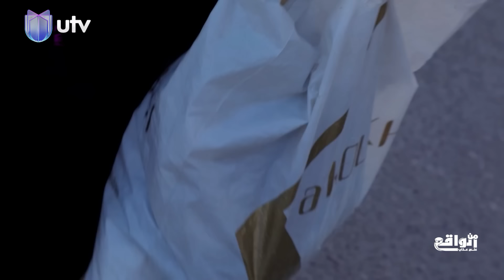أب يُطرد وينام داخل مغتسل للأمـ.ـوات من_الواقع مع علي عذاب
أب يُطرد وينام داخل مغتسل للأمـ.ـوات

من_الواقع مع علي عذاب الجمعة في تمام العاشرة مساء على

التردد:

11354v HD
10727h SD